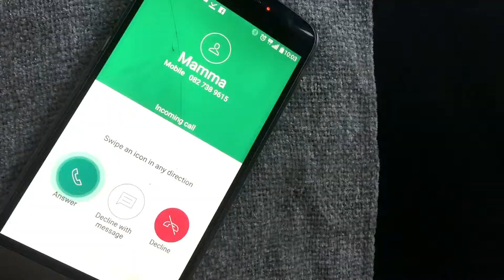VIAWMJ | Die slegste dag ooit (met skêrtips/sarkasties)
Hoe lyk die slegste dag ooit? skêrtips/sarkasties wys ons.
(Die menings en kommentaar van die Wat maak jy?-vloggers is hul eie en weerspieël nie noodwendig die mening van die bestuur van VIA (DStv-kanaal 147) nie.)